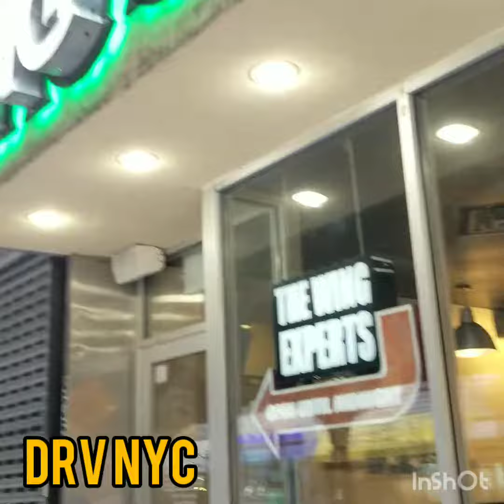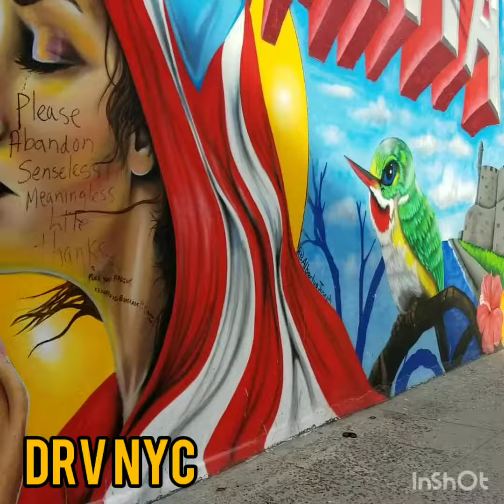DRV NYC THIS THAT SECTION 8 FLOW YALL DONT KNOW